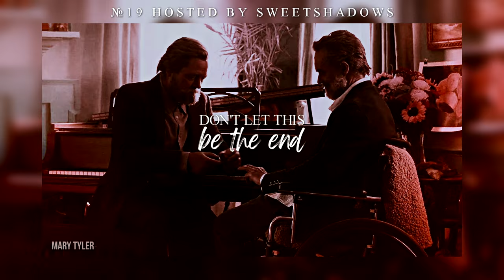Collab Parts №16 [2023]